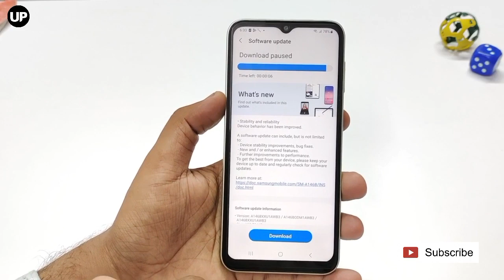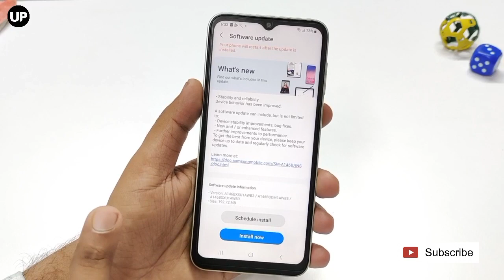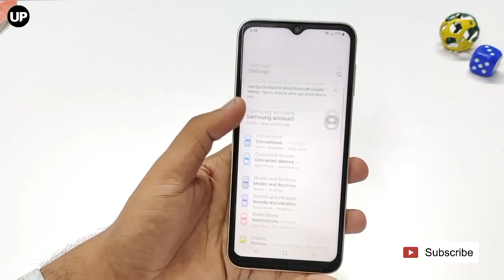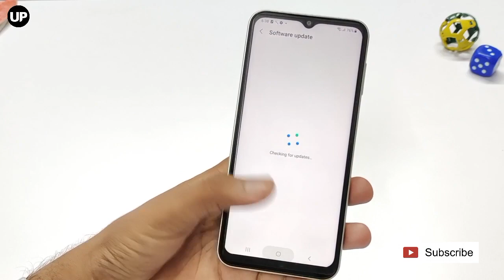Samsung Galaxy A14 5G New Update | Galaxy A14 New Software Update | What's is New Changes 🔥🔥🔥